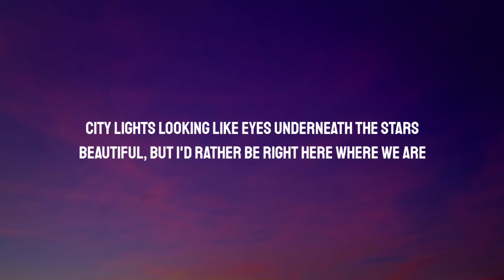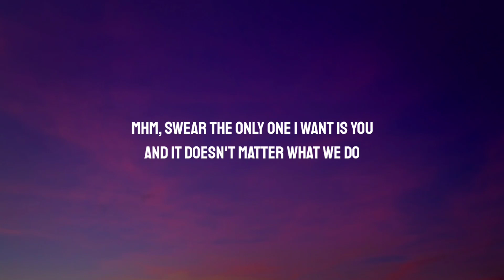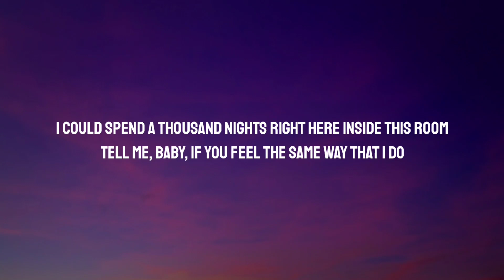LANY - dancing in the kitchen (Lyrics)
Lyrics:

[Verse 1]
City lights looking like eyes underneath the stars
Beautiful, but I'd rather be right here where we are
Go and tell your friends, we're running late again
What you think? Pour another drink and call off the car

[Pre-Chorus]
I could spend a thousand nights right here inside this room

[Chorus]
Mhm, swear the only one I want is you
And it doesn't matter what we do
We could have nothing and all and still feel like nothing's missing
Now we're moving like we're on the moon
Dom Pérignon drip on our shoes
We could fly around the world, but we always end up

[Post-Chorus]
Dancing in the kitchen

[Verse 2]
I don't mind if this whole town ends up in flames
As long as I got you with me, I'ma be okay
Slide across the floor, I'm forever yours, yeah
What you think? Pour another drink, put it on repeat

[Post-Chorus]
Dancing in the kitchen (Dancing in the kitchen)
Dancing in the kitchen (Dancing in the kitchen) (Dancing in the kitchen)

[Bridge]
Tell me, baby, if you feel the same way that I do

Tags.